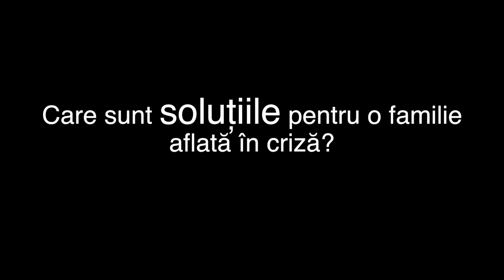Care sunt solutiile pentru o familie aflata in criza?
Daniel Barnutiu

Conferinta Pastorala - Universitatea Emanuel din Oradea.